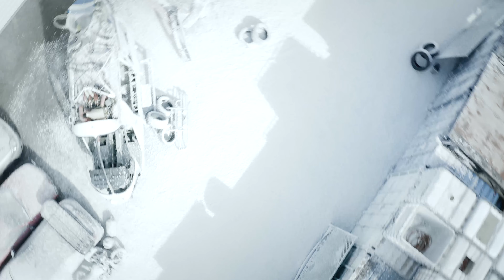D E Z E M B E R 2020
Eine fiktive Darstellung vom diesjährigen Dezember.
Der Kampf muss beherrscht werden, und das Wissen stetig erweitert. Danke Bruce Lee

Mit
A-Duy Nguyen
Melanie Tidow (Happy Birthday)
Sam Youl
Dustin Welke
und vielen mehr.